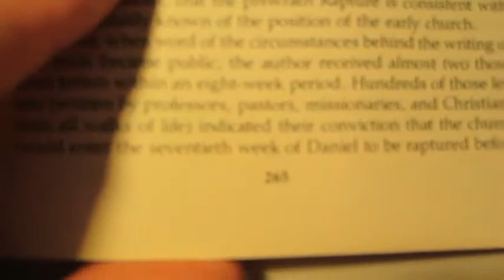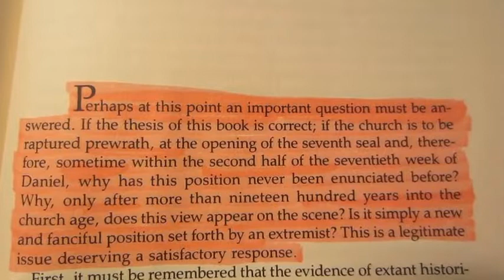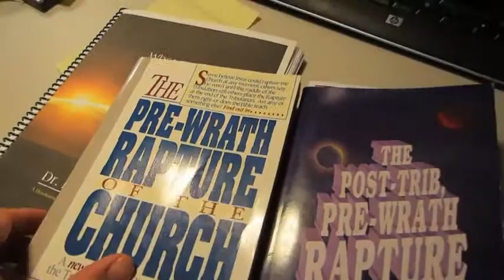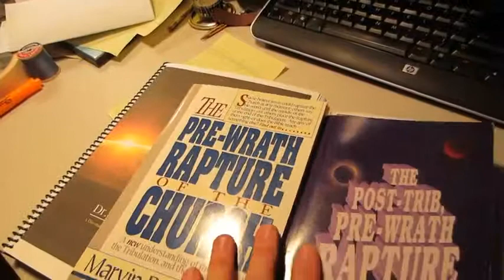The Post Trib Pre Wrath Rapture Is A NEW Teaching! By Bryan Denlinger